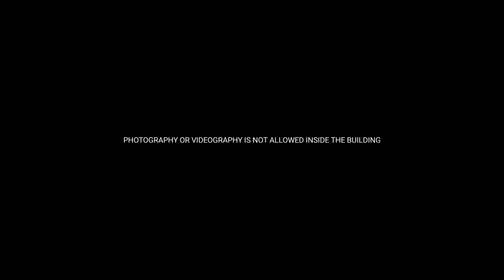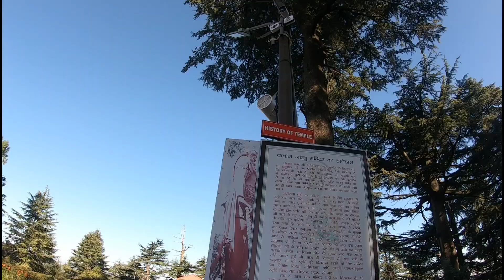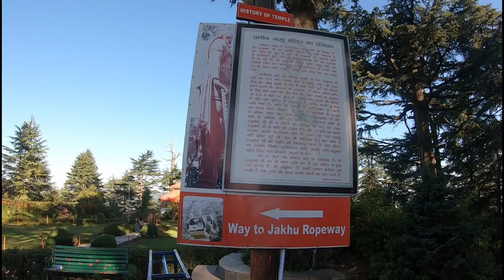1 DAY CHILL ITINERARY FOR SHIMLA 💚 | Best Places to visit in Shimla in a day | Anagha Mirgal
Hey guys, This is a relaxed 1 Day Itinerary for Shimla 🥰 It's not necessarily covering the Major Tourist Attractions, but rather places that are peaceful and serene! Hope you enjoy the video 💚

Chail Vlog

Travel vlog
Shimla Things to do
Anagha Mirgal
Tour
Himachal Pradesh
Himalayas
Vlog
Travel Couple
Shimla Itinerary
How to
Best Places to visit in Shimla
India Tourism
Tourism
Best Hotels in Himachal for Couples
Indian YouTuber
Indian Vlogger
Anabhi Vlogs
Best Hotel in Shimla for Couples
room tour
Total Cost
Shimla Vlog
Best Hotels in Manali for Couples